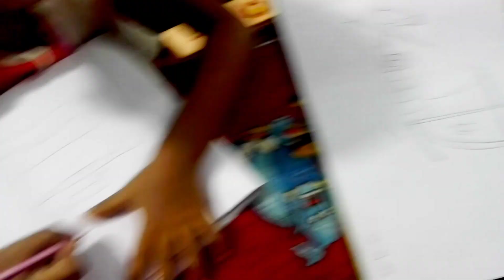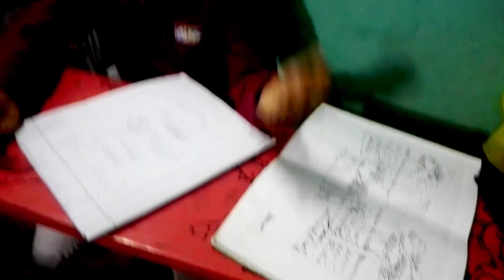শিশুশিল্পী টিয়ানা মামনি।আমার দেখা ৩০বছরের শিল্পসাধনায় শ্রেষ্ঠ শিশুশিল্পী